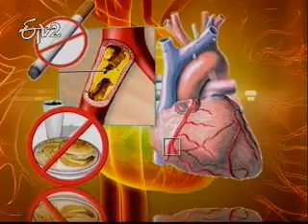Etv2 Sukhibhava 10th January 2013_Part 1